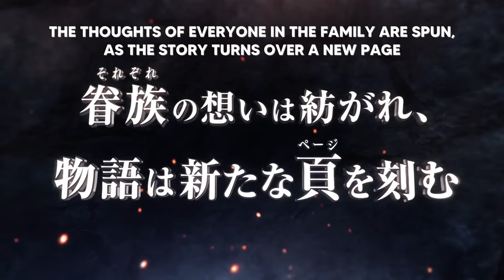Is It Wrong to Pick Up Girls in a Dungeon? Season 4 - Official Trailer 3 | World of Anime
(Danmachi Season 4 Anime Trailer) Alt:-
Dungeon ni Deai wo Motomeru no wa Machigatteiru Darou ka IV,
Dungeon ni Deai wo Motomeru no wa Machigatteiru Darou ka Season 4,
Is It Wrong to Try to Pick Up Girls in a Dungeon? IV,
Is It Wrong That I Want to Meet You in a Dungeon 4th Season

DanMachi Season 4 is coming back in July 23, 2022!

© Fujino Omori-SB Creative Corp./Danmachi4 Project